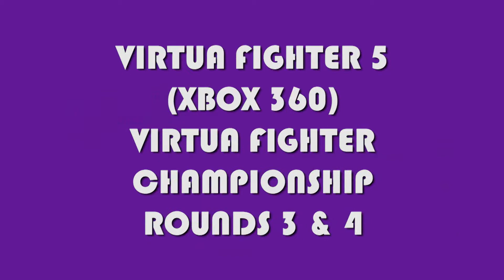CGRgameplay VIRTUA FIGHTER 5 (Xbox 360) Championship Rounds 3 & 4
Classic Game Room Gameplay presents Virtua Fighter 5 for the Xbox 360! Released in 2007, Virtua Fighter 5 Online was a port of the latest version of the arcade game. Though almost identical to its PS3 counterpart, the 360 version boasted online play as well as more items for each character. In this playthrough, we will be taking Aoi through 3 tournaments in Quest mode. The first will be at Sega Bay. The second and third will be official tournaments: Virtua Fighter Championship and Virtua Fighter Climax. It's all about the ladies in round 3&4. Pai and Vanessa are polar opposites. Vanessa is a powerhouse. She is slower, but very powerful. She also has a large variety of throws. As well, Vanessa can knock you down in one or two hits. Pai, on the other hand, is very quick. She boasts quick acrobatic movement and lighting fast combos.